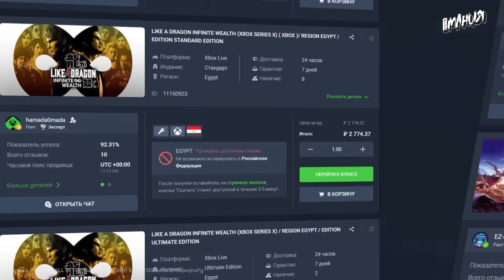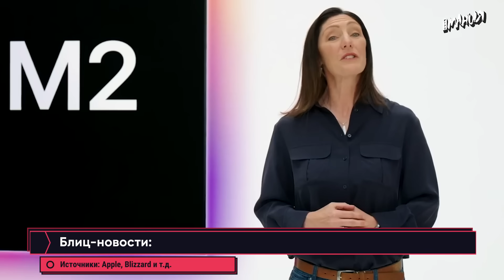Критика Millennia, Xbox, Judas, The Last Of Us, It Takes Two, Diablo 4! Новости игр ALL IN 27.03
: игры для ПК и консолей, пополнение счета Steam, оплата подписок и многое другое!

Глава Xbox Фил Спенсер прокомментировал проблемы видеоигровой индустрии. Игроки и критики остались недовольны стратегией Millennia. Журналисты оценили Judas — новую игру от Кена Левина, разработчика BioShock. Состоялся анонс экшена Marvel Rivals, похожего на смесь Overwatch и Valorant. Педро Паскаль мог закончить съёмки во втором сезоне The Last Of Us. Sonic Heroes может получить ремейк для PC, PlayStation, Xbox и следующей версии Nintendo Switch. Apple раскрыла даты проведения WWDC 2024. Это и многое другое ждёт тебя в ALL IN от Игромании за 27 марта!